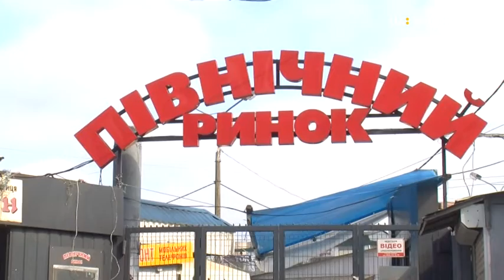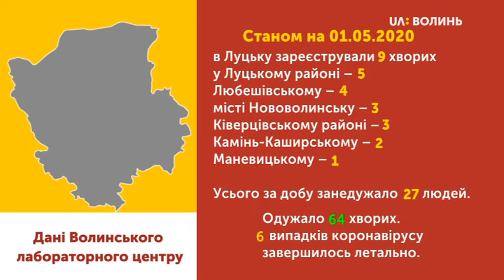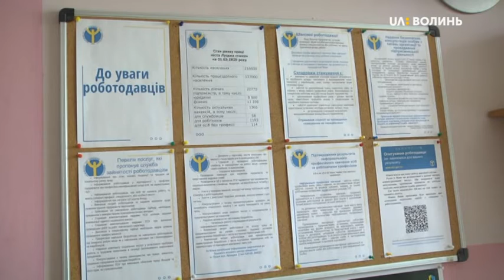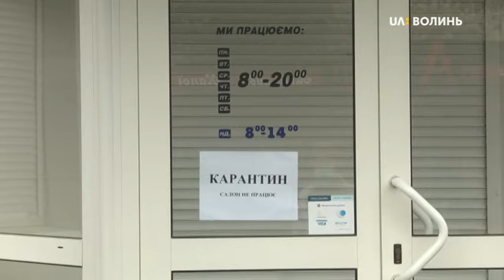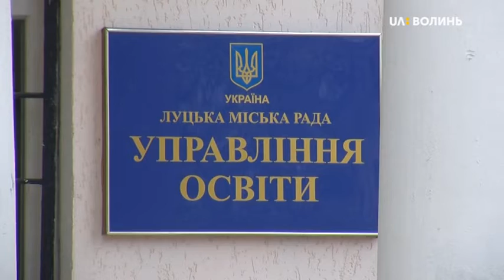01.05.2020. Новини. 19:00